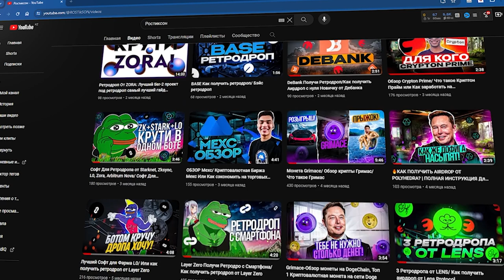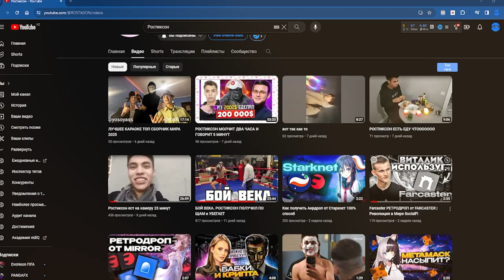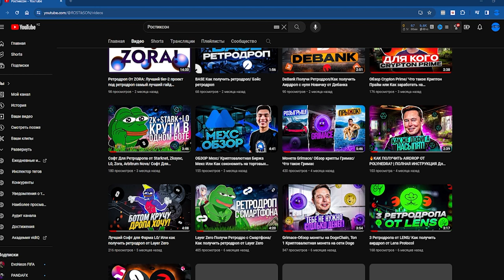Зачем Crypton Prime/Обзор Crypton Prime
2) Копия булл икс, говорят не отличается, тоже попробуй, чисто дизайн отличается, мне больше булл икс, но я пробовал оба

4) Тут просто, удобно покупать с телефона, прям вайбик, иметь на готове стоит

5) Бонк бот, крутой старичок, кто понял, тот понял

7) Маестро также как Троян, очень удобно флипать в дороге с телефона

9) Блум Солана, окей новичок ничего не могу сказать

13) База если торгуете Трон лучше нет, это Bull X это фирма

Crypton Prime